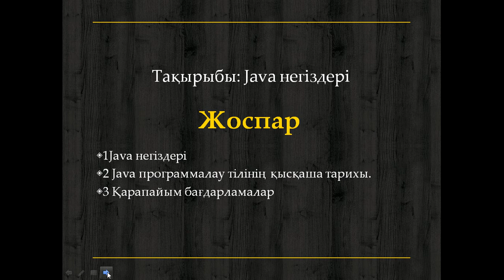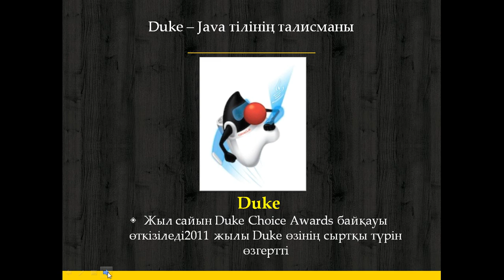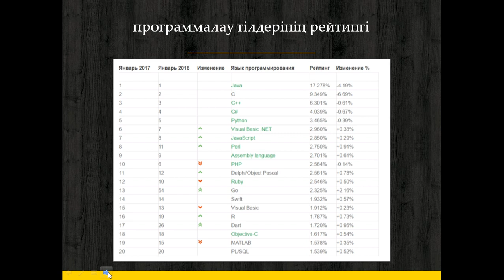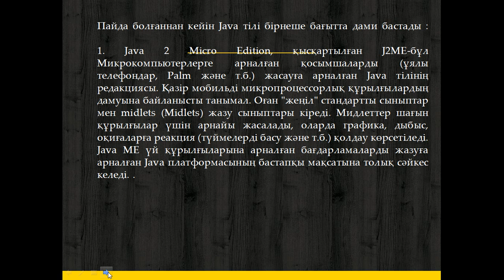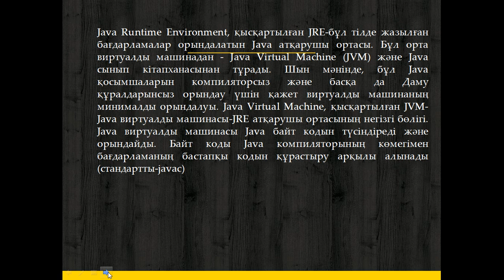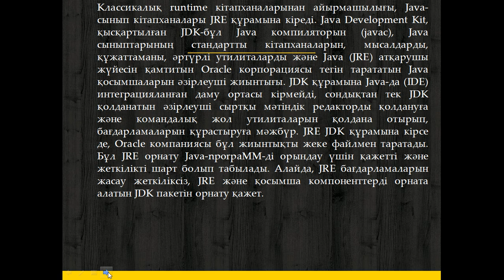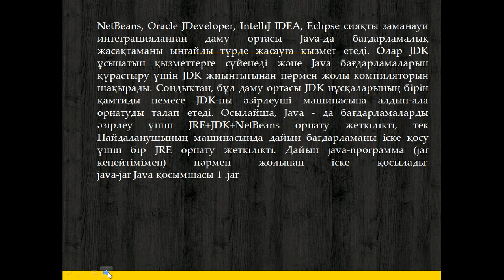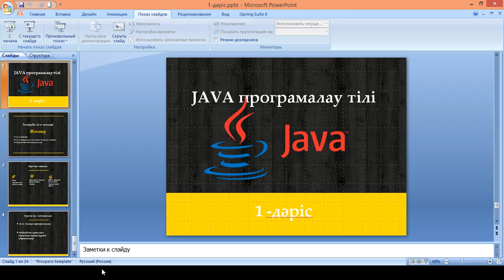Капарова Л.Е. java прог тілі 1 дәріс